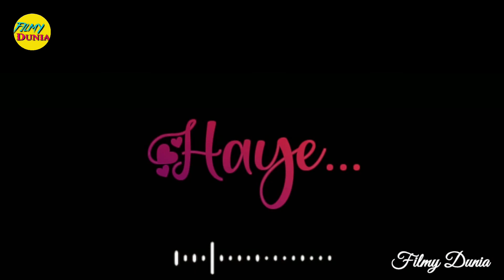Zindegi Kaisi Hai Paheli Song Ringtone (Download Link⬇) Old Golden Song Ringtone | Filmy Dunia ❤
We do not own all the material we're posting on this channel. If you are a copyright owner and want your work to be removed from our channel PLEASE contact us and leave us a personal message here and we will remove your material right away.

ringtone 2021,
ringtone hindi,
ringtone new,
ringtone 2020,
ringtone music,
ringtone remix,
ringtone punjabi,
ringtone dj,
ringtone song,
ringtone attitude,
ringtone apple
ringtone bgm,
new ringtones
famous ringtones
english ringtones
ringtones english songs
English songs bgm
ringtone dj remix,
ringtone dj song,
ringtone download kaise karen,
ringtone english song,
ringtone english music,
ringtone emotional,
Zindegi kaisi hai paheli rajesh khanna status ringtone song,
Old is gold song ringtone download,
Old song remix ringtone download,
Old is gold mashup ringtone,
Old song music ringtone download,
Anand movie famous song ringtone,
Rajesh khanna famous song ringtone download,
Old heart touching song instrumental ringtone,
Rajesh khanna hindi song music ringtone,
Old song bengali trending ringtone,
Rajesh khanan trending ringtone,
Old song lofi ringtone,
Zindegi kaisi hai paheli old famous song ringtone,
Rajesh khanna best song ringtone,
attitude ringtone music,
Instagram reels music ringtone,
Boys attitude ringtone bgm,
Romantic status arijit singh,
Normal bgm ringtone,
Instagram reels  whatsapp status,
Instagram attitude music bgm,
Emotional bgm,
South love bgm,
Bad boy new ringtone,
New bad boy viral ringtone,
Instagram boys attitude ringtone,
New bad boy viral bgm ringtone instagram,
New instagram bad boy attitude ringtone,
Bad boy ringtone,
Instagram bad boy remix viral ringtone,
Instagram new instrumental trending ringotne,
Be successful music ringtone instagram,
South bgm attitude status,
South bgm best ringtone,
Best south bgm whatsapp status,
South best bgm status,
South bgm instrumental ringtone download,
English ringtones download,
English ringtone dj remix
English ringtone hollywood,
English ringtones download,
English ringtone joker,
English ringtones new 2021
Best south indian ringtone 2020,
South indian comedy ringtone,
Boys attitude status,
Bgm ringtone,
South Indian bgm ringtones,
South Indian songs,
South Indian movie bgm,
Bass boosted ringtone,
Background music,